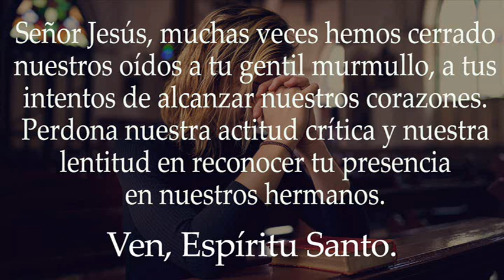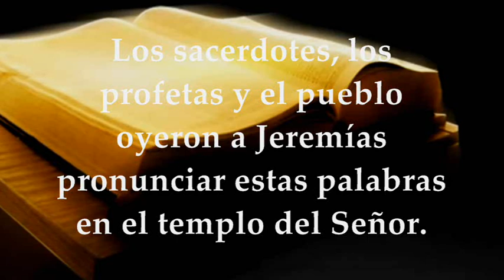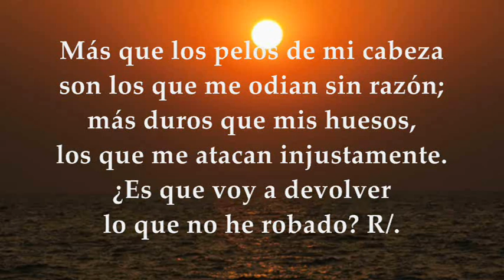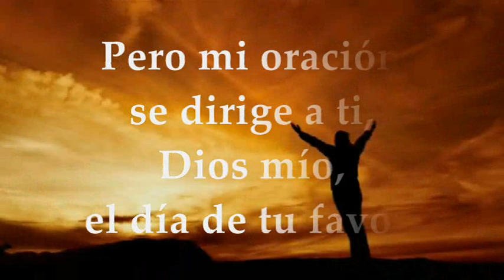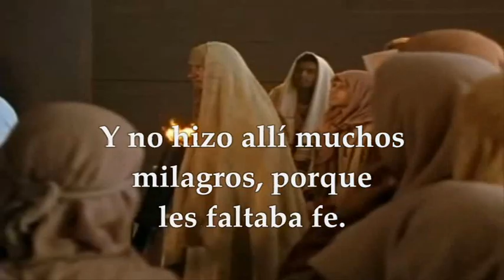EVANGELIO DE HOY VIERNES JULIO 29 DE 2022 | MATEO 13,54-58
EVANGELIO Y LECTURAS EUCARISTÍA VIERNES JULIO 29 DE 2022 VIERNES DÉCIMO SÉPTIMA SEMANA DEL TIEMPO ORDINARIO Primera Lectura: Del libro del profeta Jeremías 26, 1-9 SALMO 68,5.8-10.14 R/.Que me escuche tu gran bondad, Señor EVANGELIO: Del Santo Evangelio según San Mateo 13, 54-58